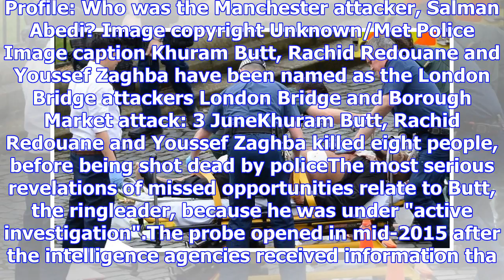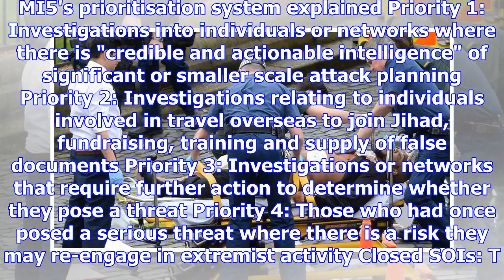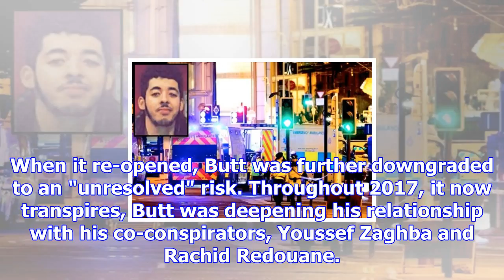Could mi5 have stopped 2017's attacks?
A major review of whether MI5 could have stopped any of 2017's terrorism attacks has revealed detail...